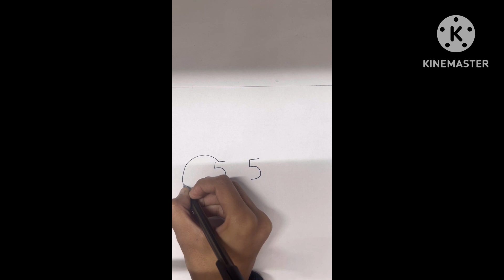How to draw an elephant with 55 numbers|| number drawing elephant